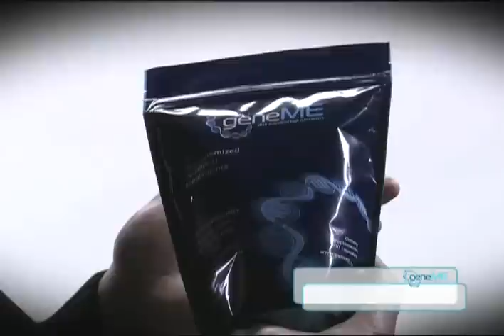geneME® Genetically Customized Supplements